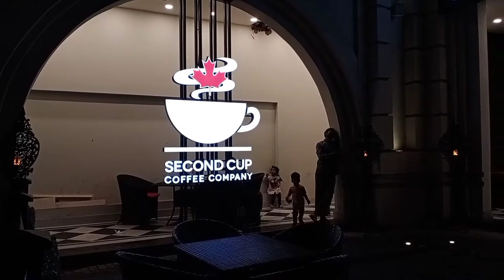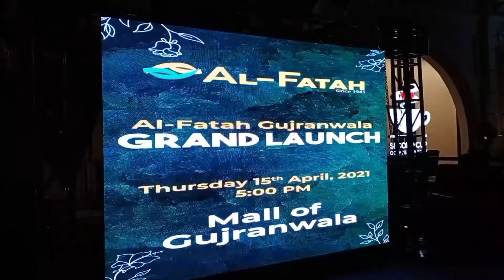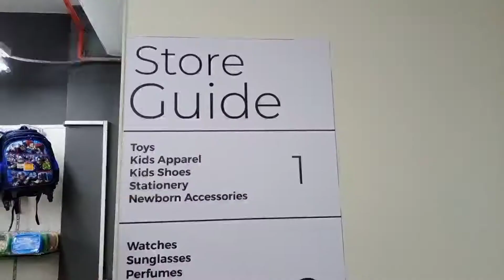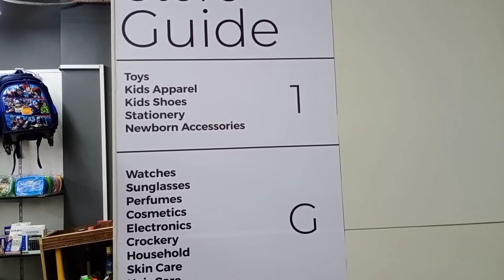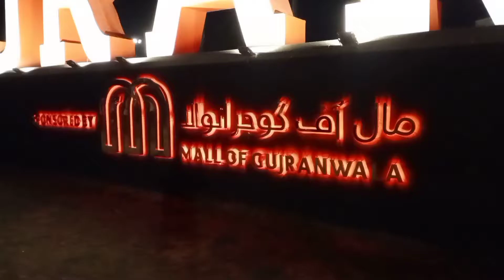Al Fatah Shopping Mall Shopping Vlog - Shopping Vlog Gujranwala Pakistan - Review of Al Fatah Mall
Al-Fatah shopping mall Mall of gujranwala
4 minar wali masjid
khuni nehar G T Road gujranwala
jinnah bhag
sheran wala bhag
gujranwala historical place
gulshan park
master city
wapda town
city housing
chan da qeela
sailkot baipas
people colony
nandi pur nehar
al fatah
al fatah mall lahore
mall lahore
mall
shopping vlog
shopping mall
al fatah lahore
al fatah shopping mall
alfatah
al fatah mall
al fatah store
visit al fatah mall
shopping from al fatah
alfatah mall
alfatah vmall
alfatah shopping mall
islamabad al fatah
al fatah grocery
crockery al fatah
al fatah cosmetics
al fatah store lahore
al fatah stores exposed
alfatah shopping
al fatah
alfatah store in gold crest mall dha lahore
vlogs
review